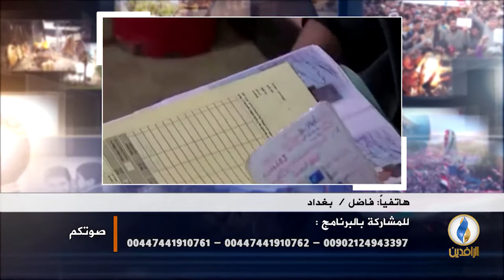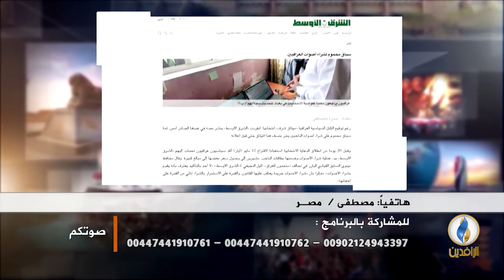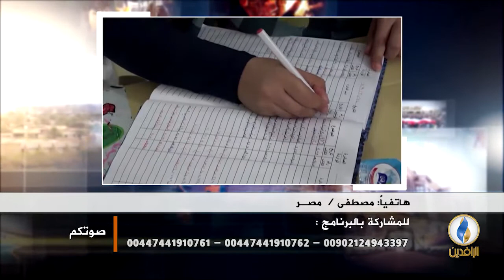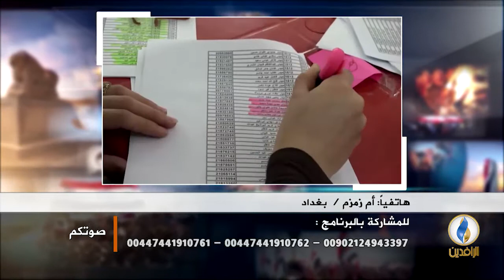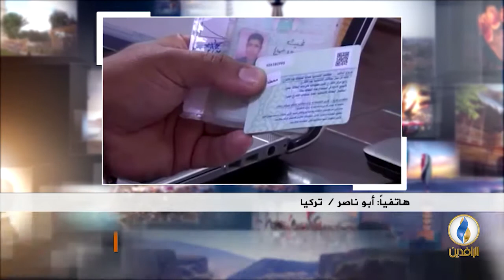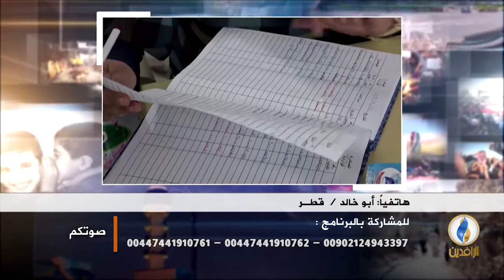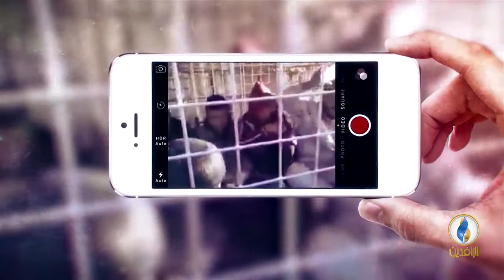صوتكم | حيدر العبادي وتهديدات المليشيات.